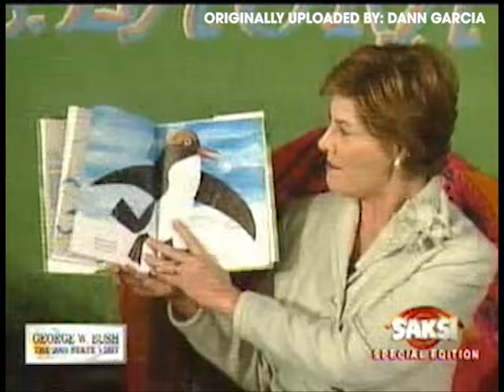Saksi (October 18, 2003)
A very rare Saturday special edition of Saksi from October 18, 2003. This was during the state visit of then US President George W. Bush to the Philippines.